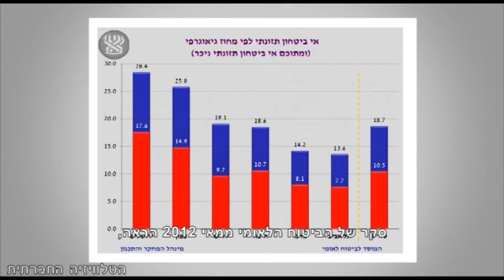הצלת מזון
ב-16 באוקטובר צוין יום המזון העולמי, יום המשמש הזדמנות להעלות מודעות לנושאי רעב ועוני. אחד ההיבטים היותר מטרידים אך הפחות מוכרים הוא סוגיית אובדן המזון. מידי שנה מושמדים בישראל עשרות אלפי טונות של ירקות ופירות. ביום שישי האחרון (18/10/2013) הצטרפו כ-1,500 מתנדבות ומתנדבים לפעילות קטיף שיזם ארגון "לקט ישראל" להצלה של תוצרת חקלאית, שתועבר למשפחות נזקקות.